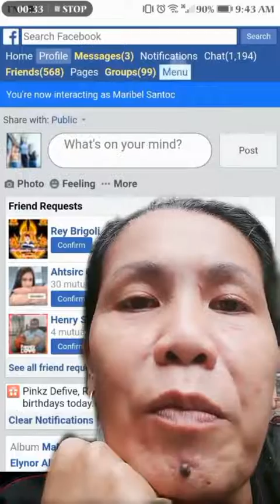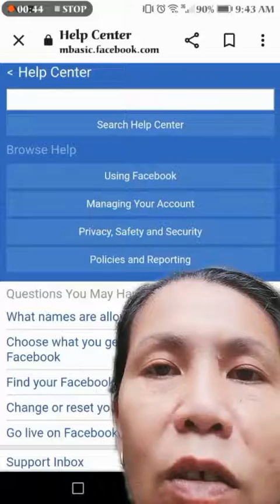ayaw madelete ng violations mo sa fb. ganito gawin mo!!!